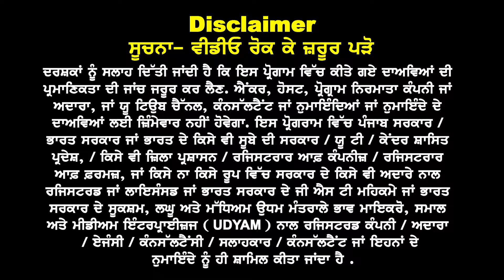Canada : Trudeau ਨੇ ਦਿਖਾਤਾ ਰੰਗ ਜੁਗਾੜ ਤੇ ਚੋਰ ਮੋਰੀਆਂ ਬੰਦ Brampton / Torontoਤੋਂ ਫੇਰ SAD New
Canada
Trudeau ਨੇ ਦਿਖਾਤਾ ਰੰਗ
ਜੁਗਾੜ  ਤੇ  ਚੋਰ  ਮੋਰੀਆਂ  ਬੰਦ
Brampton / Toronto
ਤੋਂ ਫੇਰ SAD New